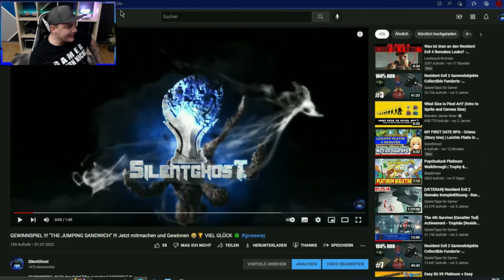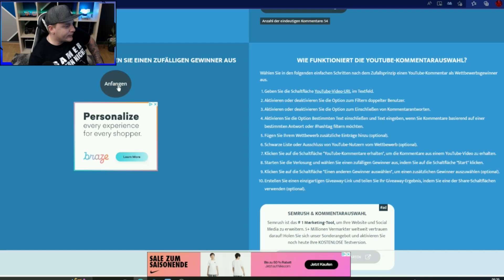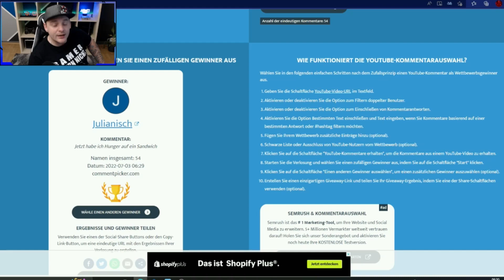AUSLOSUNG des GEWINNSPIELS ''The Jumping Sandwich'' vom 01.07.2022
AUSLOSUNG des GEWINNSPIELS vom 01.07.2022!!! The Jumping Sandwich!!!